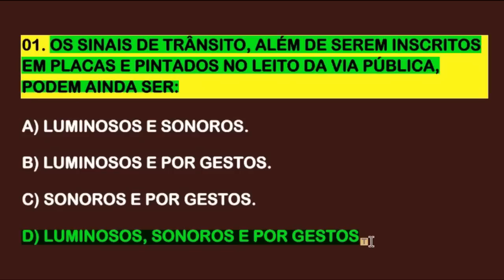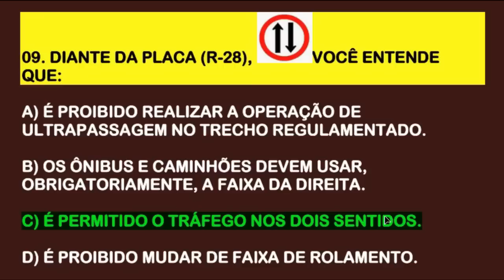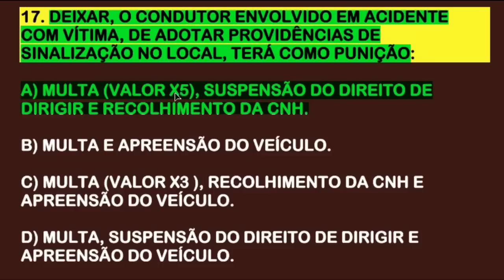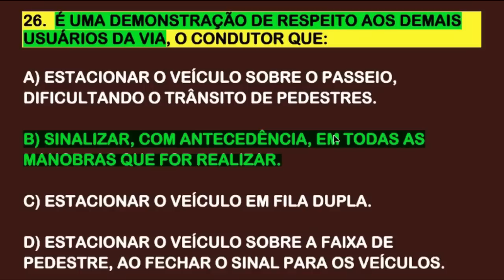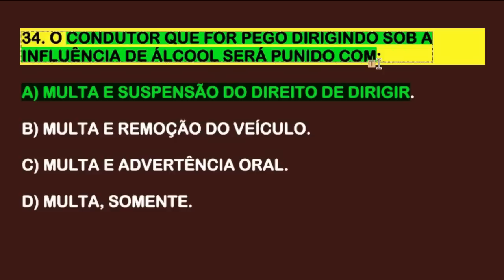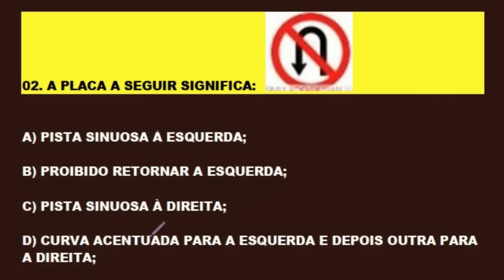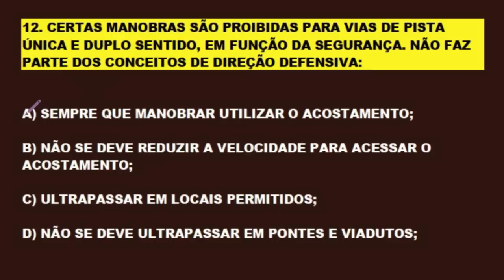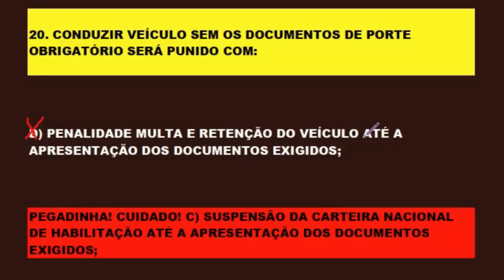SIMULADO DETRAN ONLINE│60 QUESTÕES QUE MAIS REPROVA NO DETRAN